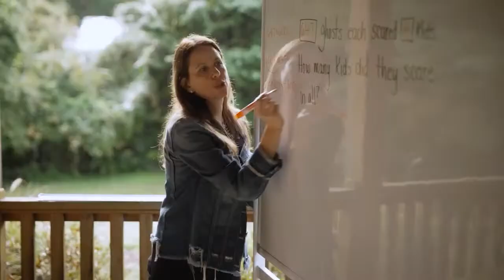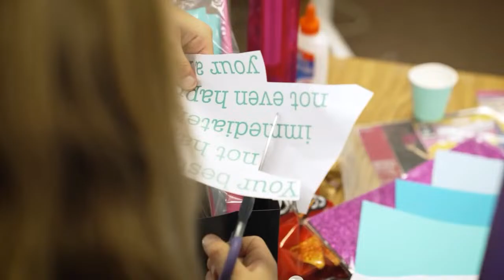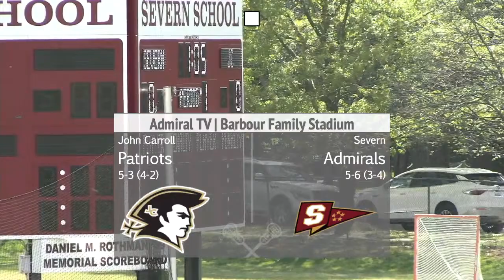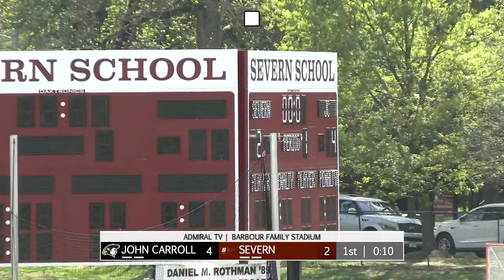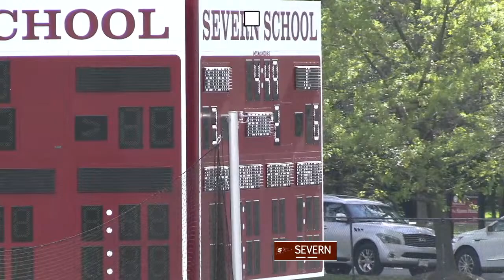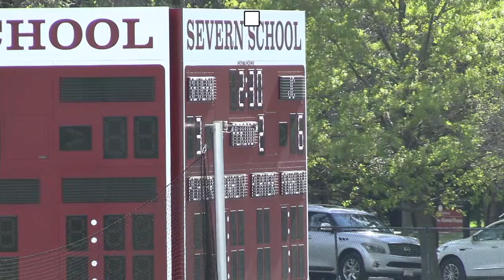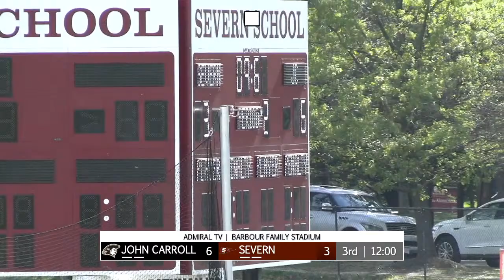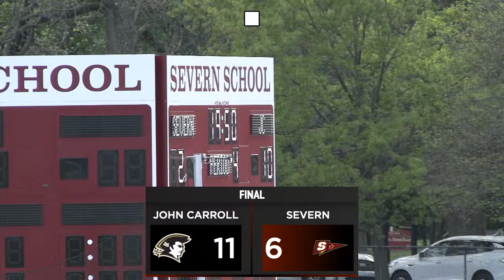Varsity Girls Lacrosse vs. John Carroll (4/15/24)